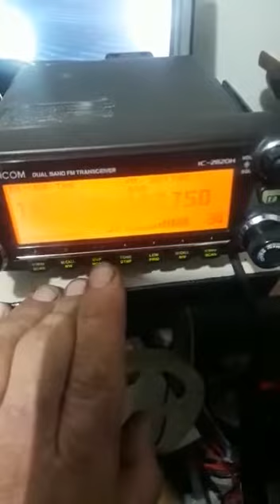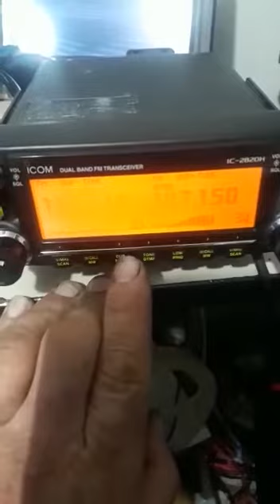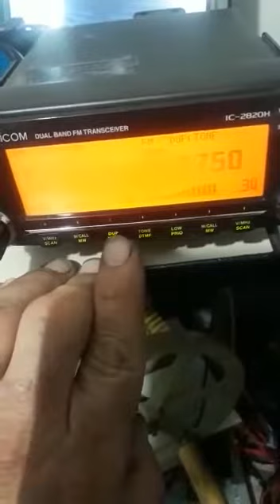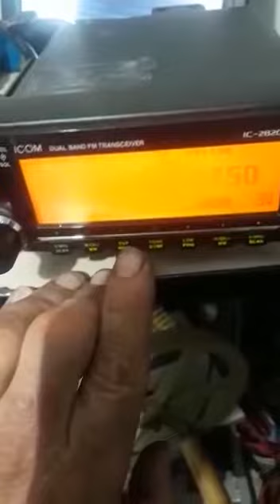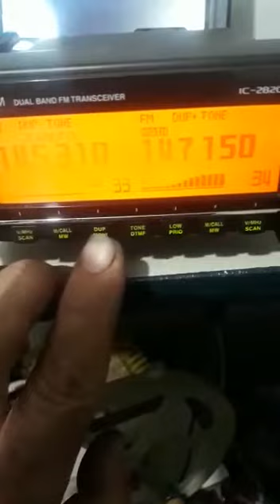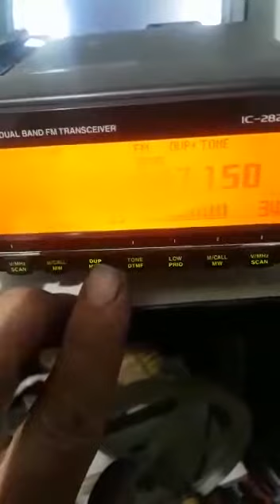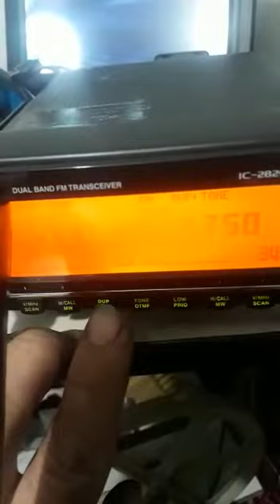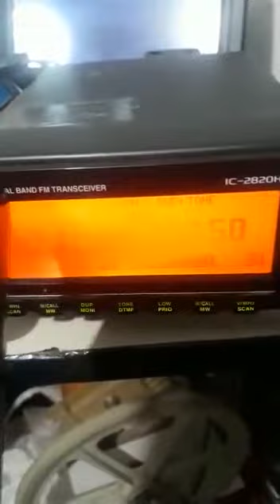4 de abril de 2020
Vídeo de Cicero Alves01